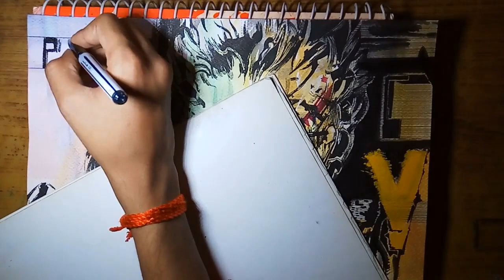Watercolor Speed painting- Metal Gear Solid-Snake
Hi

in this video i have prepare metal gear solid character poster directly with water colour , brush and ink pen.The sound is taken from youtube library.
Its the basic water color plus ink combination with minimum effort only for beginner.Hope you guys like it.

this channel is about art and animation.